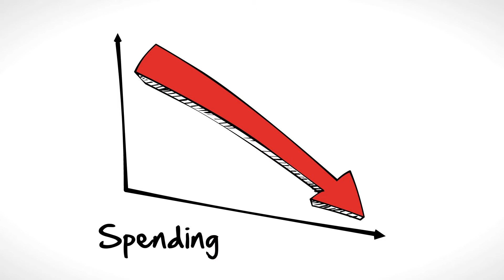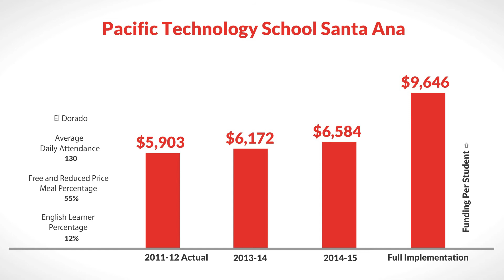LCFF for Pacific Technology School Santa Ana